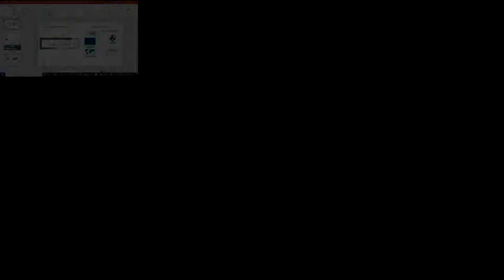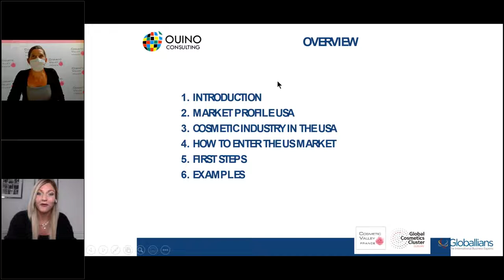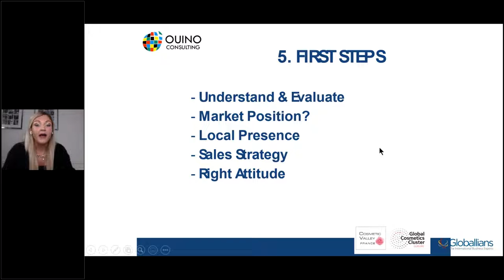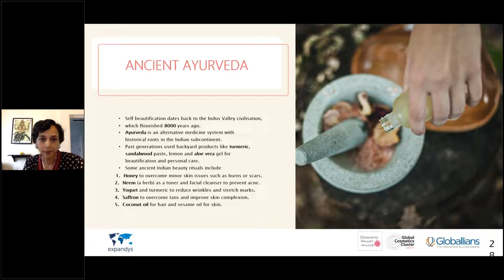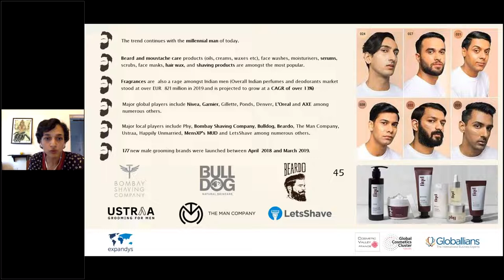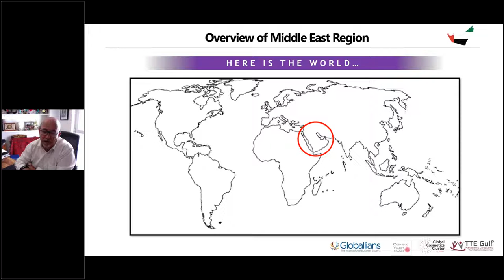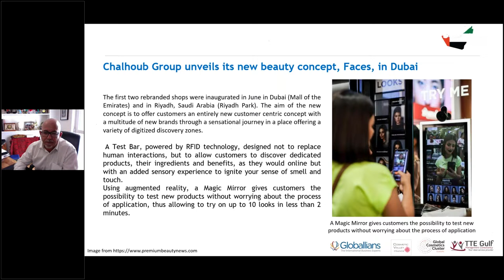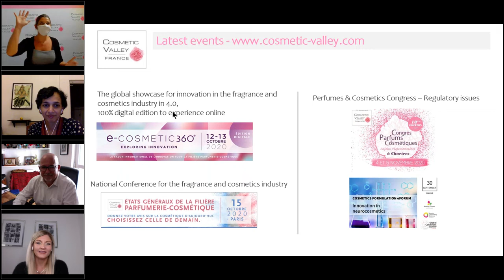Go International Webinar - Making it in USA, INDIA, UAE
Program:
A 3-part webinar revealing the keys to succeed in entering these massive markets.
Chat tool : Each part will be followed by a Question and Answer session with the expert.

Part 1: Making it in USA
OUINO Consulting outlines the current state, future and opportunities of the cosmetic & beauty industry in the United States for new market entrants. Participants gain inside knowledge and a first-hand understanding of the steps to succeed in the US market.

Part 2: Making it in INDIA
In this webinar, EXPANDYS will take a look at the changing face of the Indian cosmetics industry, the opportunities it presents to companies and how to make it in this price competitive market. Our overview of the industry will cover the market size, leading industrial players, product trends, consumer trends, spending habits pertaining to cosmetic and personal care products, and India as a sourcing destination. In the end we will take a look at how a French cosmetic giant set out to win India.

Part 3: Making it in United Arab Emirates
During this webinar, TTE GULF will review the opportunities that have emerged post Covid-19 and the different solutions to expand commercially in the United Arab Emirates, a country which is recognized as a strategic commercial HUB between Europe, Asia & Africa.

Experts:
USA /  Sandy Palaniappan – Senior Consultant @OUINO CONSULTING
INDIA / Radhika Yelkur – India Director @EXPANDYS
UAE / Jean-Pierre Labry – Managing Partner @TTE GULF